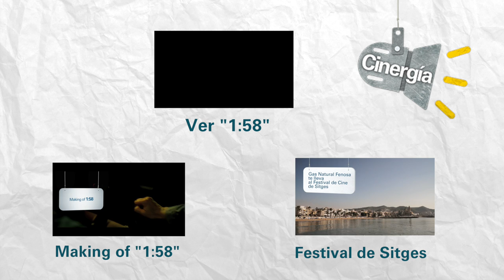Rodrigo Cortés habla de Cinergía y "1:58"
Entrevista con Rodrigo Cortés, directore del corto “1:58” de Cinergía, con motivo del estreno en el Festival de Sitges.